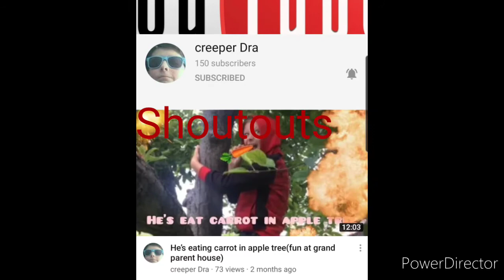2 YouTube Shoutouts...AGAIN